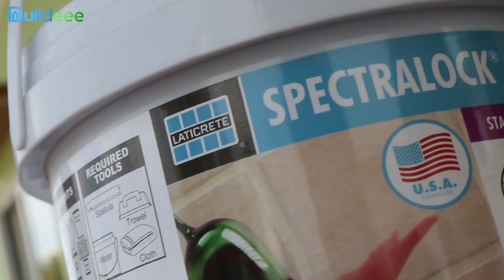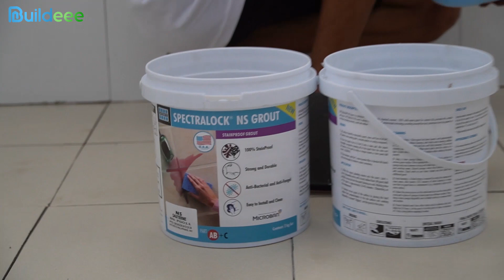How to use SPECTRALOCK® NS Grout by LATICRETE® x Buildeee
In this video, we will show you the step-by-step process of the application of SPECTRALOCK® NS Grout.

We hope this video helps you to easily apply the product on your next construction projects! 💙

Innovating Swimming Pool Installations with SPECTRALOCK® NS Grout: The High-Performance Solution from LATICRETE®